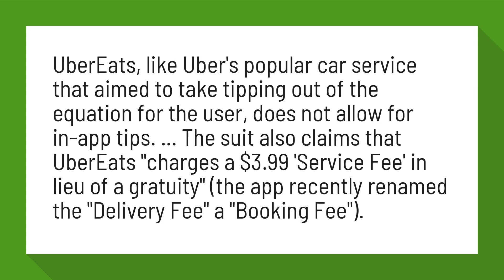Is UberEATS booking fee a tip?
UberEats And UberRush Couriers Complain They Don't Get Their Tips

UberEats, like Uber's popular car service that aimed to take tipping out of the equation for the user, does not allow for in-app tips. ... The suit also claims that UberEats "charges a $3 'Service Fee' in lieu of a gratuity" (the app recently renamed the "Delivery Fee" a "Booking Fee").